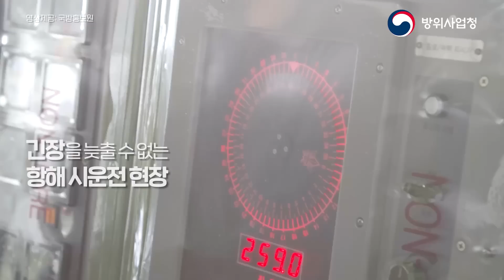신형 호위함 6번함 [포항함] 항해 시운전! 그 긴박했던 현장 공개!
신형 호위함 6번함인 [포항함] 항해 시운전이 진행되었습니다.
긴장을 늦출 수 없는 '항해 시운전 평가'!
그 현장을 공개합니다.

▶ 항해 시운전 평가 : 터빈, 전동기, 감속기어, 샤프트, 프로펠러 등
다양한 항목을 평가해 함정을 최상의 상태로 해군에 인도하기 위해 꼭 필요한 단계